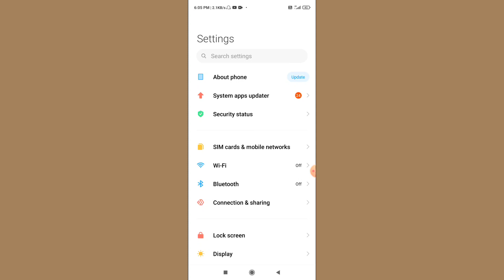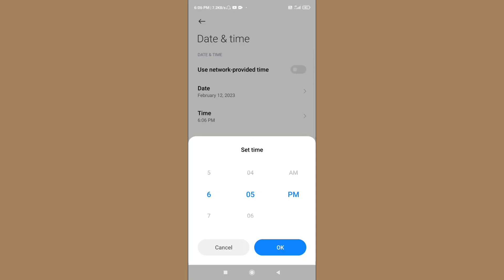POCO X5 Pro 5G Date And Time Setting Kaise Kare | How To Set Date & Time On POCO X5 Pro 5G